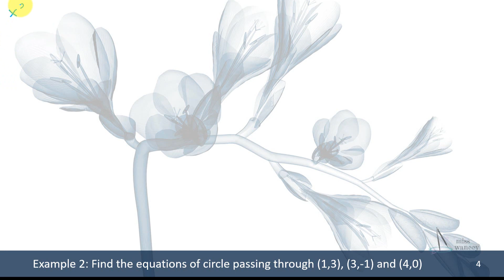Circle Equation (Part 2)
Example 2: Finding equations of circle using 3 points